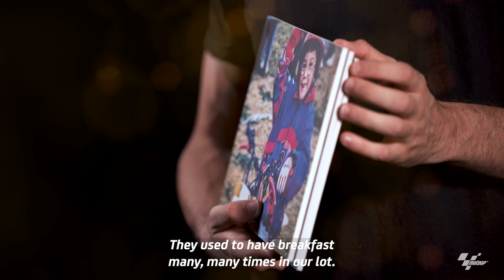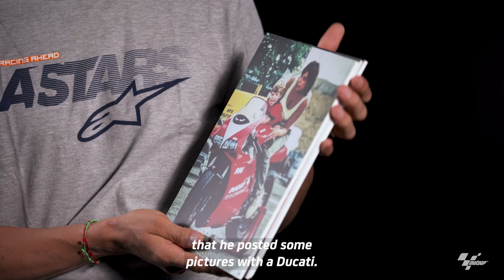Who are these adorable faces?! 🤩 | Guess Who with the 2023 MotoGP riders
The MotoGP riders have been trying to guess who is who from their baby photos… can you do better? 💪

Let’s play Guess Who! 😉
Get your...